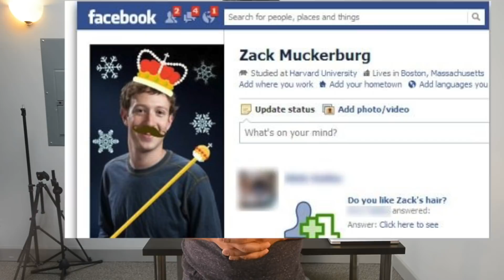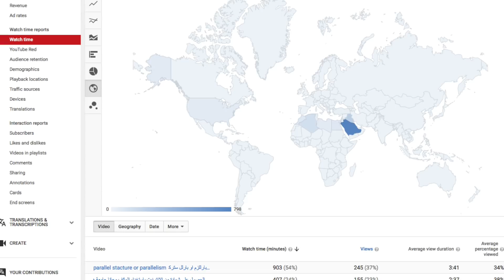خطر وفوائد الفيسبوك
معرفة المعلومات من ادارة فيس بوك والمواقع الكبيرة